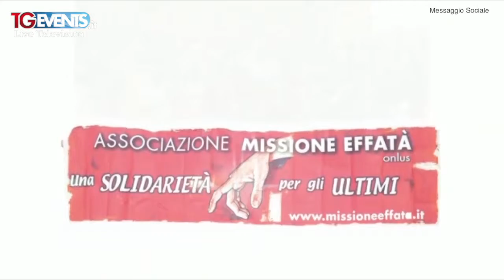Tgevents Television puntata 395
La puntata 395 ci parla della Nazionale Calcio Tv che ha sfidato la Nazionale Magistrati a Como per solidarietà, il diritto di essere bambini, Missione Effatà, Gianluigi Sarzano ci parla di “Tipi da spiaggia” per la rubrica “Ma si, prendila così”, gli anni 80 più in voga che mai,Gazebo ai nostri microfoni, “When We Were Kids” nella Baia del Sole arriva l’evento internazionale dell’anno, un paella d’autore a cura del comico imitatore Claudio Lauretta “Canavacciuolo”…Buona visione.